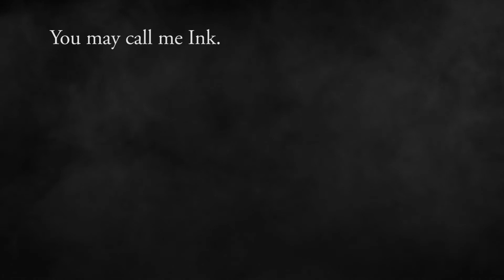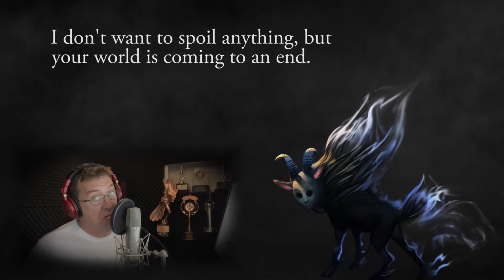The Last Fairy Tale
Just a couple of the 24 different characters I'm voicing in this epic 9 hour Audible Audiobook! "The Last Fairy Tale", by E.S. Lowell, out now. LINK TO AUDIO BOOK
Thanks to the talented peeps at Ink and Dust Publishing LLC